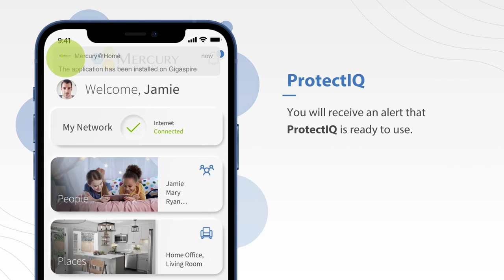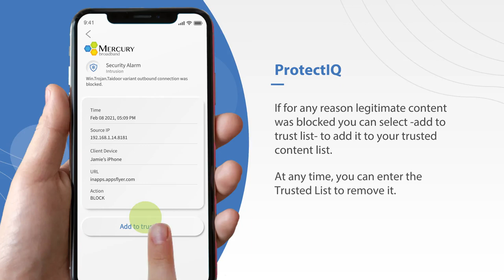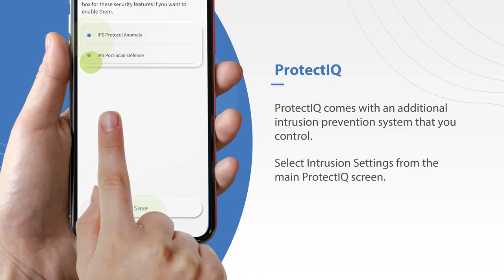Learn More About ProtectIQ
📲 Learn how to use ProtectIQ on our Mercury App!

Keeping your network & devices safe from hackers is essential. ProtectIQ works quietly in the background and proactively keeps your network safe!

Everything from your web browsing to mobile devices and the smart devices installed in your home can potentially erode our privacy and personal security. We must all do whatever we can to safeguard our personal privacy from cyberattackers and scam artists.

👉 Save this post to remember how to use our app to protect yourself!